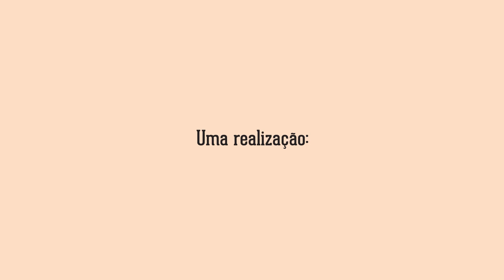REVERB # 01 - Odayr Baptista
REVERB - Publicidade, Música e Arte